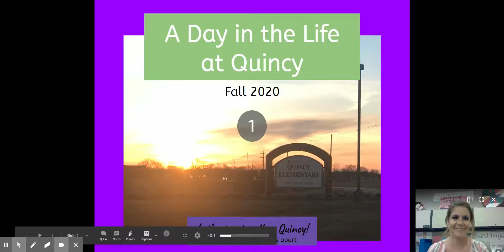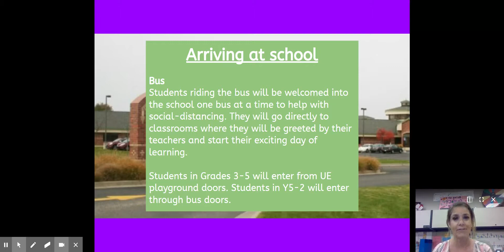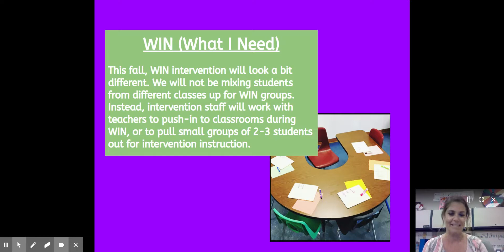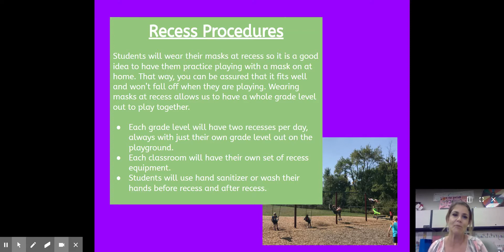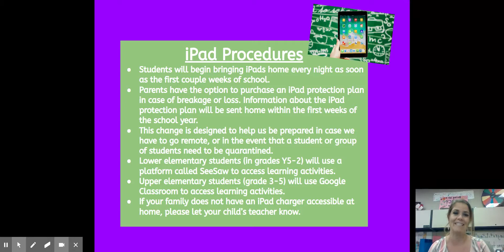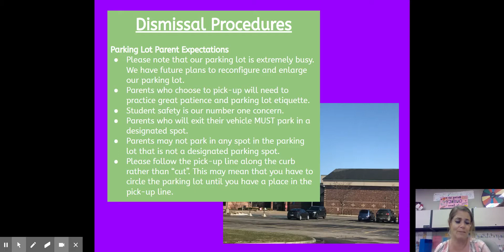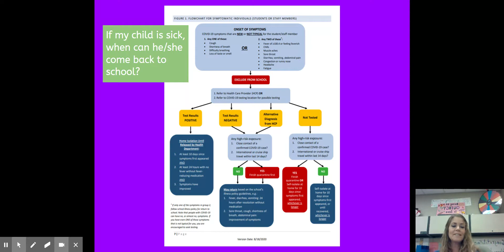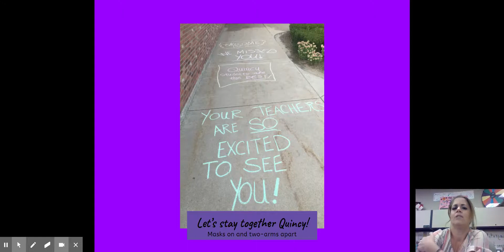A Day in the Life at Quincy Elementary (fall 2020)